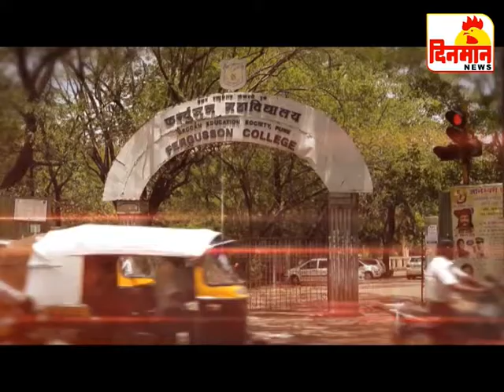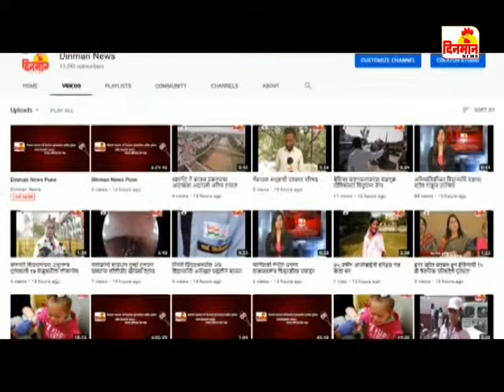26 August 2019 दिनमान बातमीपत्र